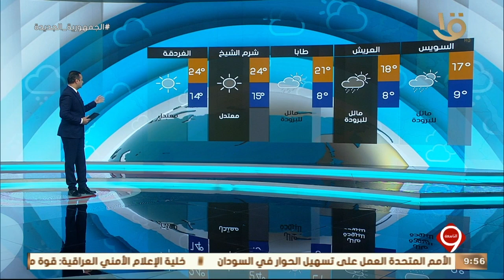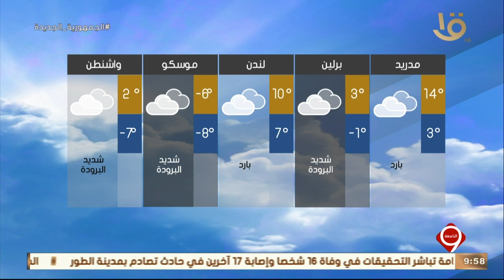نشرة التاسعة | طقس الأحد بارد.. بيان بدرجات الحرارة المتوقعة في مختلف أنحاء العالم